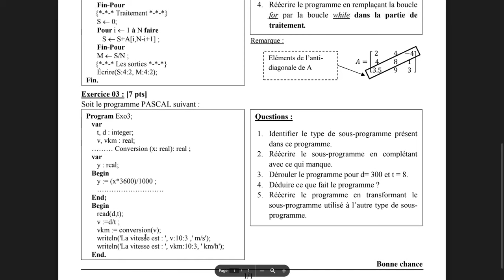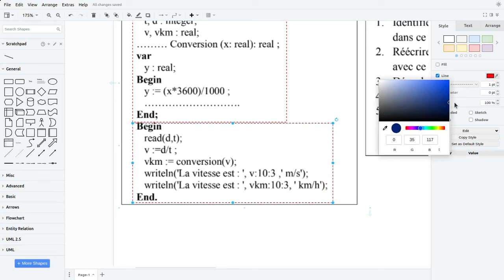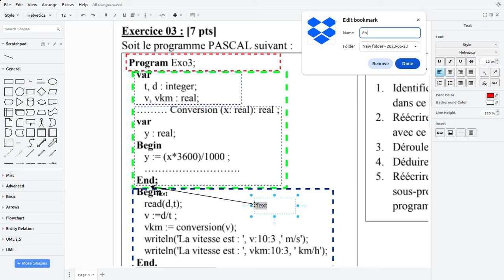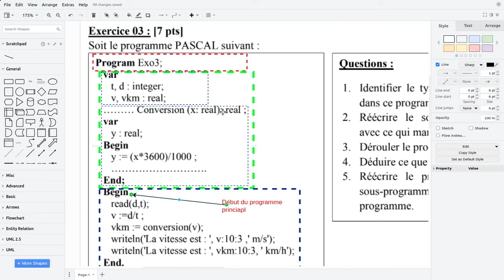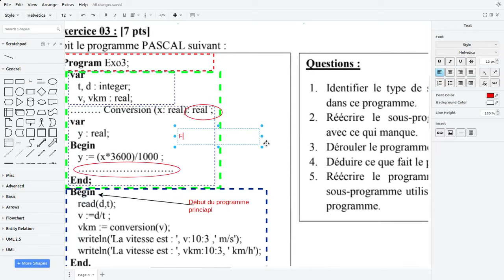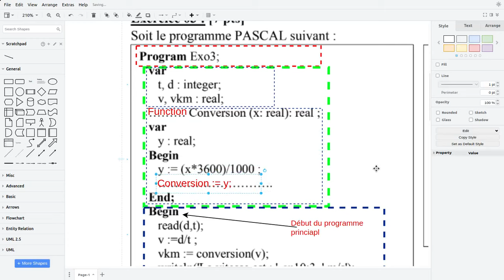Révision ST - Exemple 06 Sosu-Programme - 2024-05-29 at 09h15